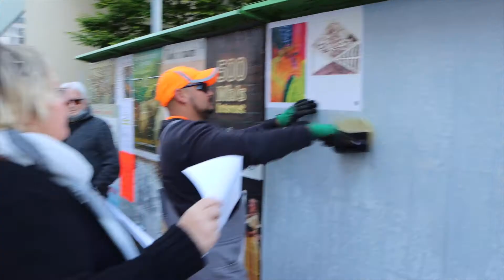SMP 2021 12 Reklama a reklamní plochy Služeb města Pardubic a.s.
navigační tabule, výlepové plochy, horizonty, citylight vitríny